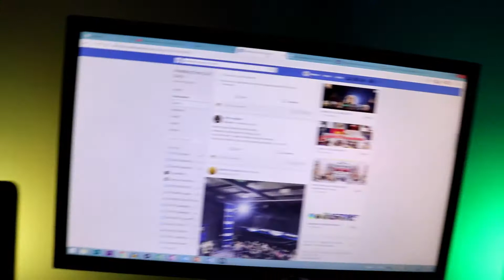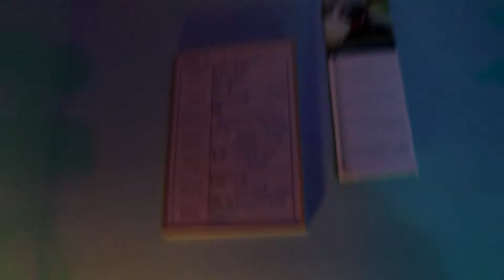My Initial Reaction To The 2019 Royal Rumble!!!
So... We have just had the Royal Rumble, which means we are OFFICIALLY on the road to WRESTLEMANIA!!